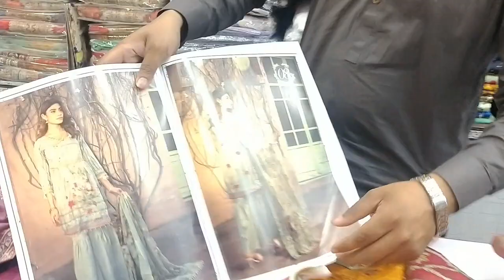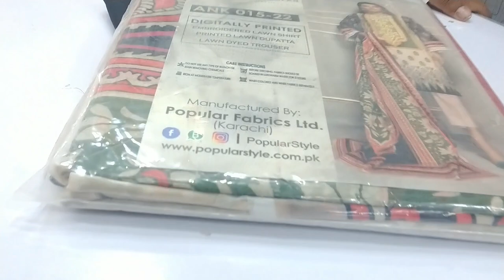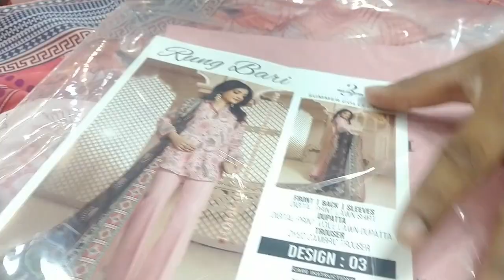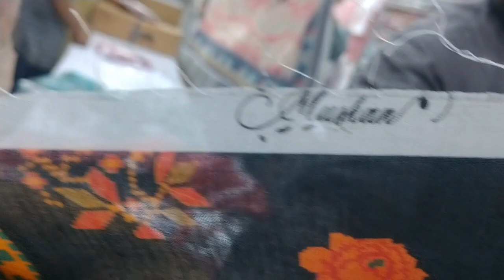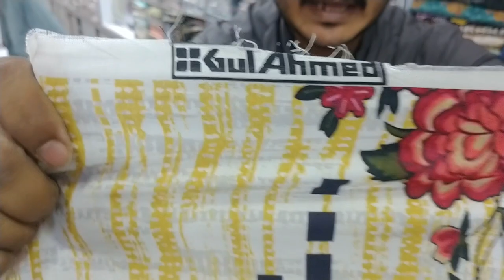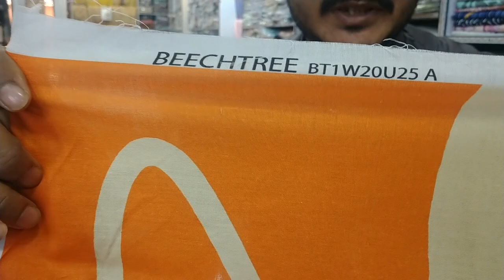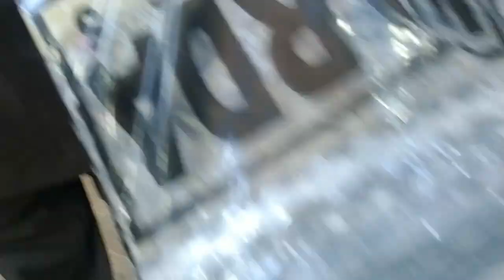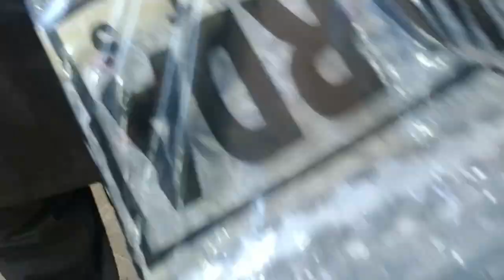Alkaram Gali 381 clothes and just Brand shop|@Just Vlog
381 Brands Dhamak Sale 400 | Landhi Al Karam Gli | Branded Collection | Khaadi J. Beechtree Fancy suits

Landhi Al Karam Gli Al Karam Gli Landhi

Al Karam gli

Al Karam kapra gli

Branded ladies suits Wholesale ladies suits

Khaadi

J.

Gul ahmad

Bonanza

Sapphire

Beechtree

Nishatlinen

Saya

Sana Safinaz

Al Karam

Muskan

Mahnoor

Zellburry

2pc ladies suits

3pc ladies suit
Dupattay

Address: Shop 381 Brands, Adil Cloth Market, Al

karam gli landhi Karachi

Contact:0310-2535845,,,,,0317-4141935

Karachikinuniva?

Dupattay

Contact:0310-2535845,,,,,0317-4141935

Karachikinuniva?